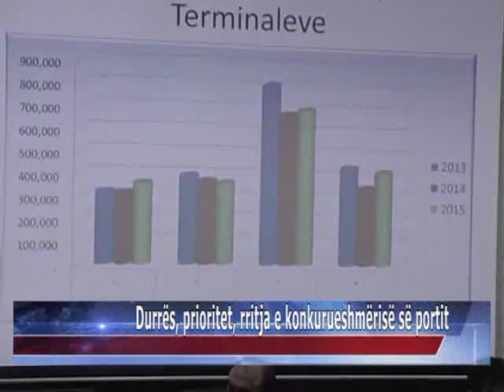22 01 2015 Durrës, prioritet, rritja e konkurueshmërisë së portit